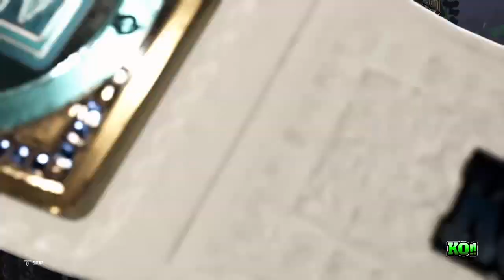WIN SHOT: TITLE MATCH Alice Davenport vs Brawl Knockout Champion Gemma Moonstone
Alice Davenport is determined to change position in her division and she has her sights set on a title. To move up, she will need to face down the rising star, new Brawl Knockout Champion Gemma Moonstone. Will Alice's determination carry her through or will Moonstone power through her first title defense.